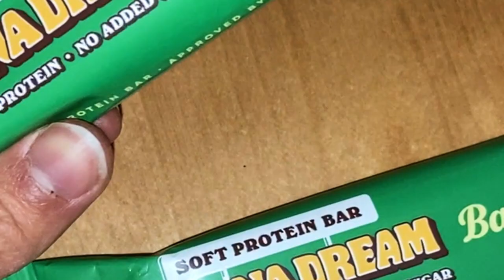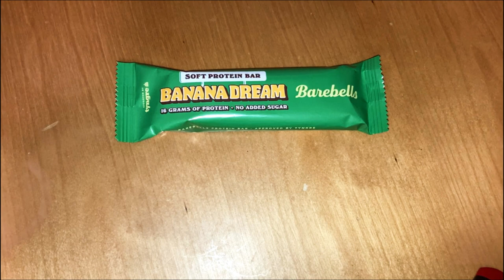Barebells Soft Banana Dream Protein Bar: A Decadent Treat with 16 Grams of Protein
Close your eyes and imagine a warm summer breeze rustling through the banana trees. You take a bite of the Barebells Soft Banana Dream Protein Bar and the sweet, fruity flavor transports you to a tropical paradise. The soft and fluffy center is like a cloud of banana heaven, and the caramel sauce and milk chocolate coating add a touch of decadence. With 16 grams of protein and no added sugar, this protein bar is a delicious and healthy way to indulge your sweet tooth.

A soft and fluffy banana-flavored center, topped with a layer of decadent caramel sauce, and coated in thick and creamy milk chocolate. This protein bar is a dream come true for any banana lover.

Take a bite and let the sweet and fruity banana flavor melt in your mouth. The caramel sauce adds a touch of richness and decadence, while the milk chocolate coating is simply irresistible. And don't forget, this protein bar is packed with 16 grams of protein and no added sugar, so you can enjoy it guilt-free.

Whether you're looking for a delicious snack to satisfy your sweet tooth or a healthy way to boost your protein intake, the Barebells Soft Banana Dream Protein Bar is the perfect choice. It's a taste sensation that you won't soon forget.